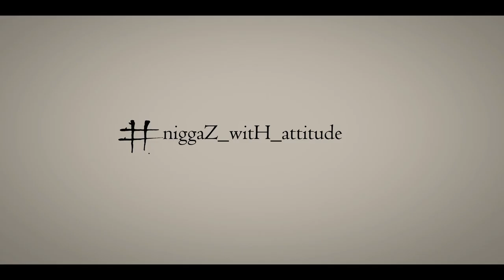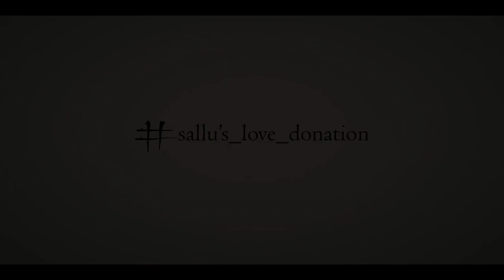Bangla Funny video | clash of character | comilla Victoria college| shortfilm | Ahanaf Mahi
A comedy movie . 4 characteristic of Comilla Victorians ADDAbazZ .